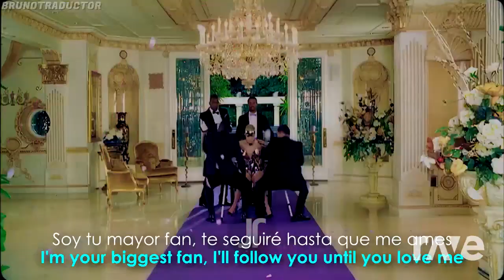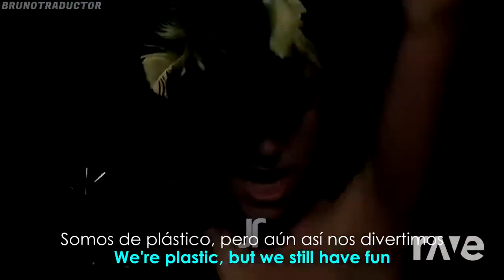paparazzi clic clic video pan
lady gaga feat yanns mashup